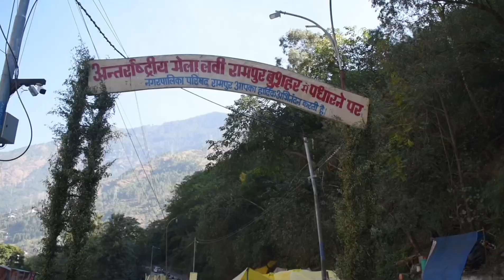लवी मेला की रौनक लगी अब 20 तारिक से मजा आ गया आज ❤️❤️❤️21 नवंबर 2023 पार्ट :-3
रॉक रॉकी